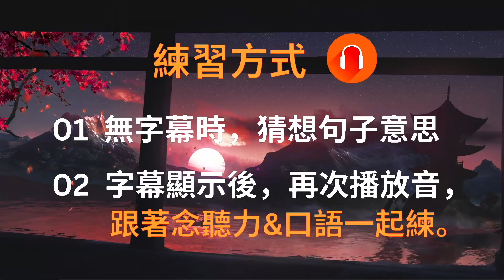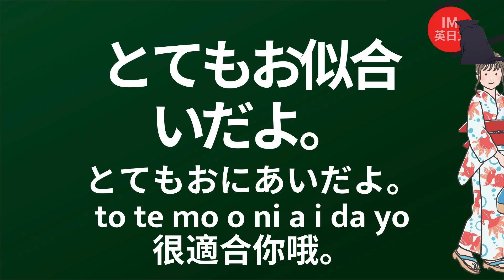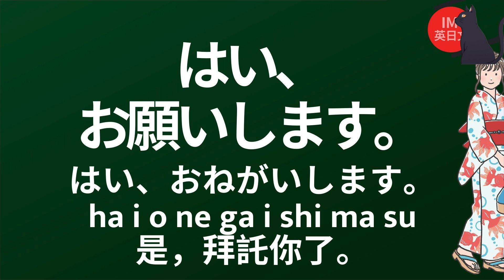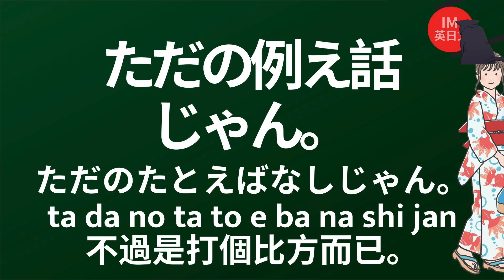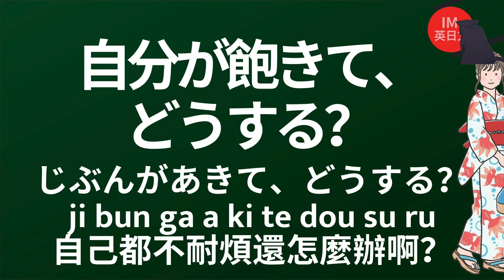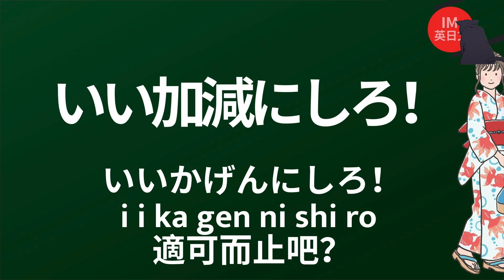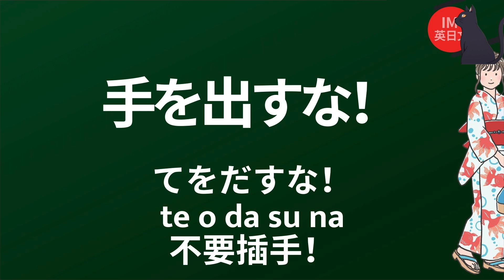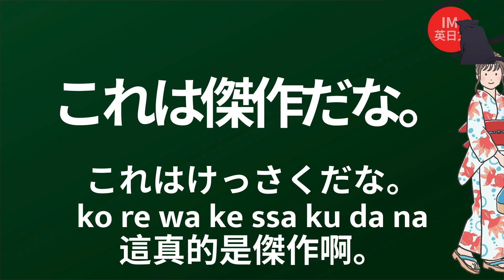說的一口地道日文口語練習：看日劇、動漫學日語(3)：聽聽日本人都說什麼